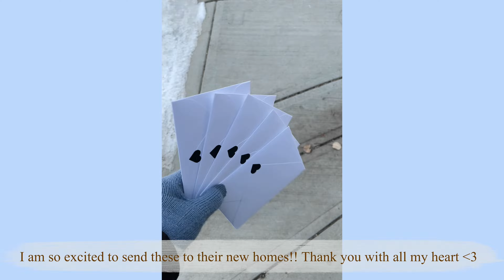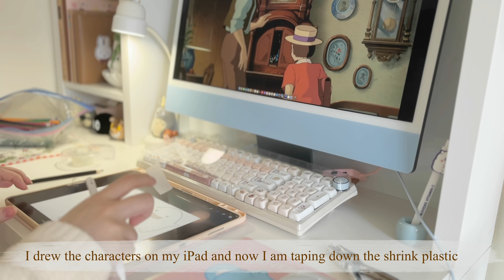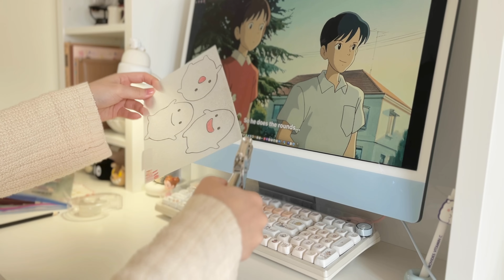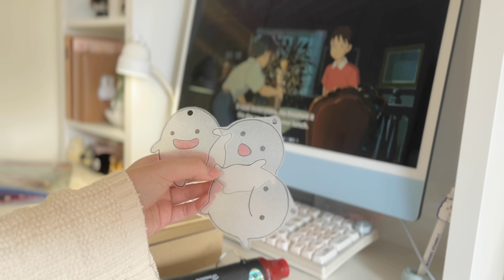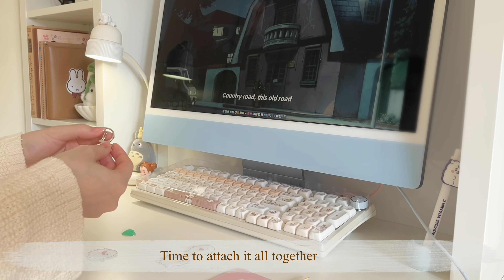Daily Vlog 🥧| Cozy Room tour Ghibli inspired, bake apple pie, make Warawara keychains, pack orders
Hiii welcome to my first room tour ૮ ˶ᵔ ᵕ ᵔ˶ ა
In a couple of months I will most likely rearrange some furniture and film an updated room tour :)
My room aesthetic is a mix Ghibli, Pinterest, little bit of cottagecore, and Korean style.